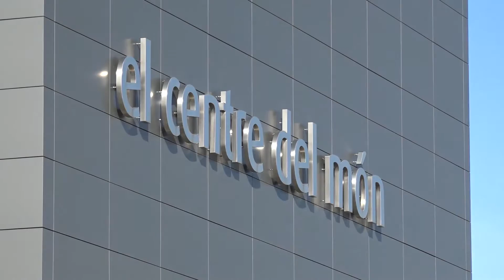El Centre Del Mon